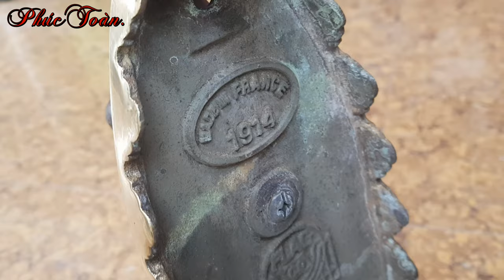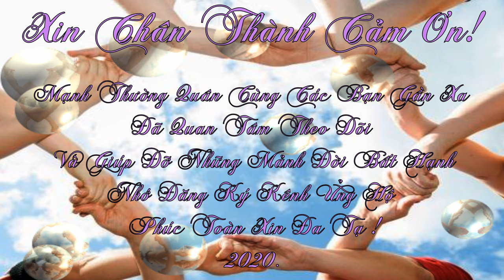KHÔNG LÀM SAO HẾT NỔI CÁI KH CỦA MỌI NGƯỜI.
THÔNG TIN ĐÓNG GÓP GIÚP ĐỠ TRONG VÒNG TAY NHÂN ÁI.
👉STK AGRIBANK. Huỳnh Văn Toàn 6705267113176. Chi Nhánh Tân châu An Giang.
👉Địa Chỉ: Coffee Vườn Thu - Long Hưng - Long Sơn - Tân Châu - An Giang.